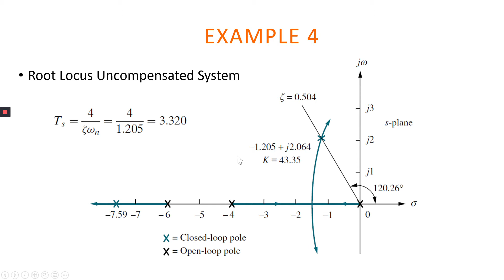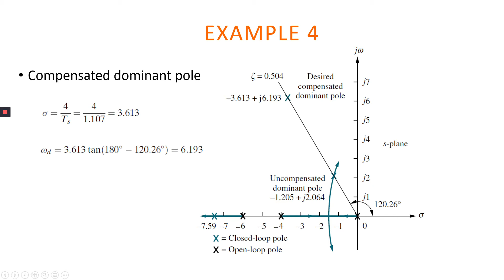ROOT LOCUS DESIGN PD COMPENSATOR PART 3